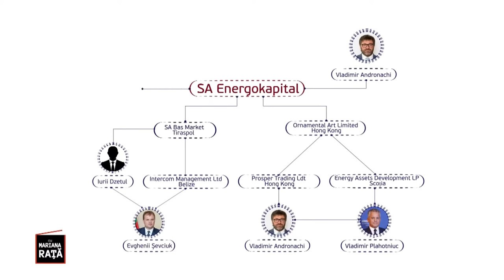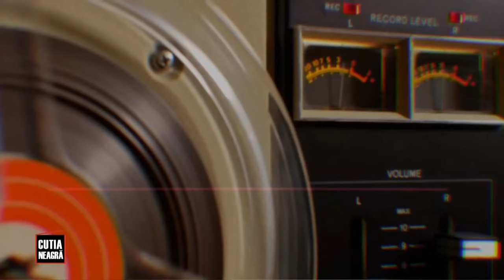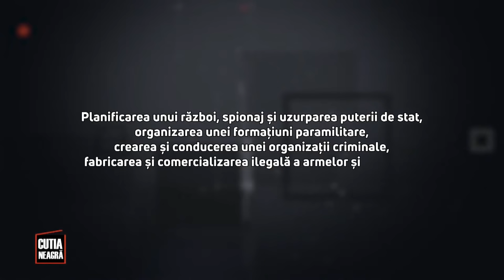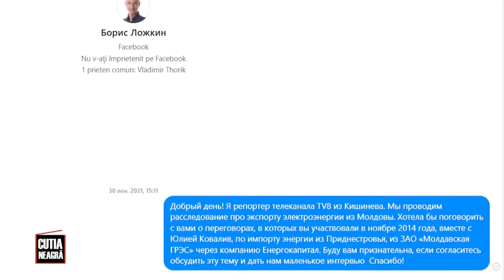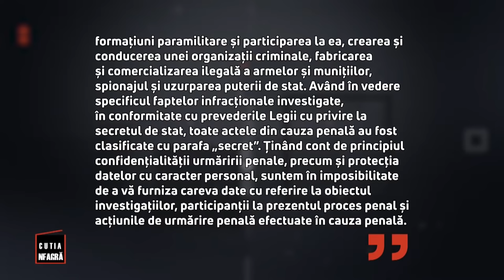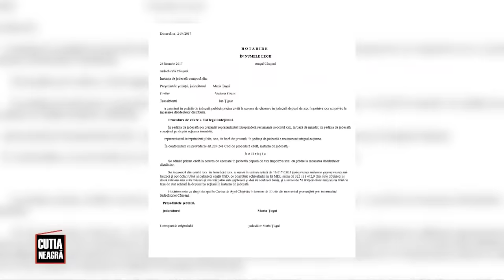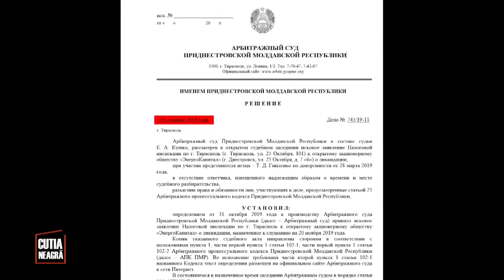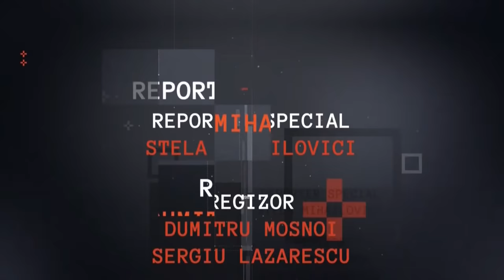Cutia Neagră PLUS cu Mariana Rață / 19.12.2021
💣Cum au construit Plahotniuc și Andronachi poduri criminale peste Nistru? O amplă investigație despre legăturile dintre Vladimir Andronachi, Vlad Plahotniuc, Evghenii Șevciuk și o influentă moldoveancă de la Moscova